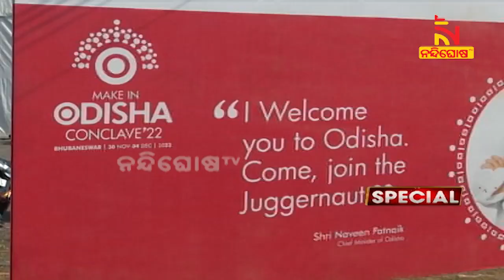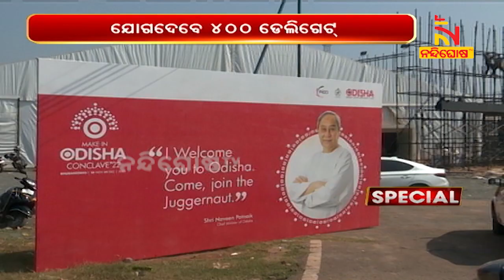ମେକ ଇନ ଓଡ଼ିଶା କନକ୍ଲେଭ; ରାଜ୍ୟକୁ ଆସିବେ ବିଜିନେସ ଟାଇକୁନସ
ମେକ ଇନ ଓଡ଼ିଶା କନକ୍ଲେଭ କାଉଣ୍ଟଡାଉନ  । ହାତରେ ରହିଲା ଆଉ ୪ ଦିନ  । ଓଡ଼ିଶା ଆସିବେ ବିଜିନେସ ଟାଇକୁନସ  । ଭୁବନେଶ୍ବରରେ ହେବ ପୁଞ୍ଜି ନିବେଶର ମହାକୁମ୍ଭ ମେକ-ଇନ୍-ଓଡ଼ିଶା କନକ୍ଲେଭ ତୃତୀୟ ସଂସ୍କରଣ । ନଭେମ୍ବର ୩୦ରୁ ୫ ଦିନ ଧରି ଚାଲିବ ପୁଞ୍ଜିପତି ସମ୍ମିଳନୀ

* DishTV Channel No: 1367
* Airtel Digital TV Channel No: 611
* TATASky Channel No: 1779
* hathw@y Channel No: 731
* Ortel Channel No: 707
* Videocon d2h Channel No: 840
* SITI Channel No: 17 & 458
* GTPL Channel No: 719
* SUN Direct Channel No: 667
* Asianet Channel No: 219